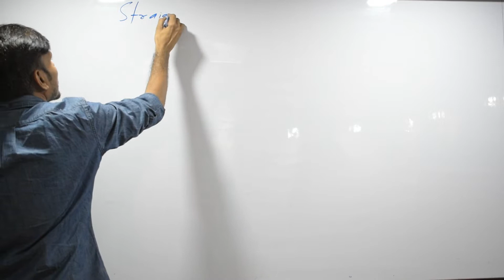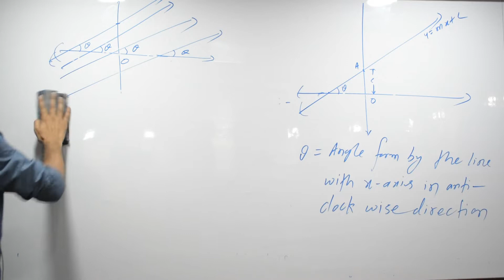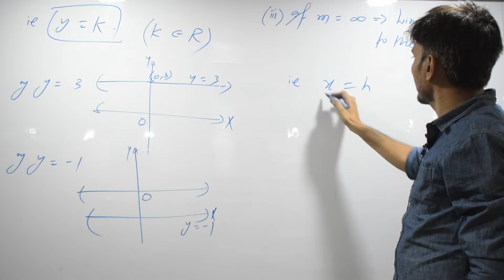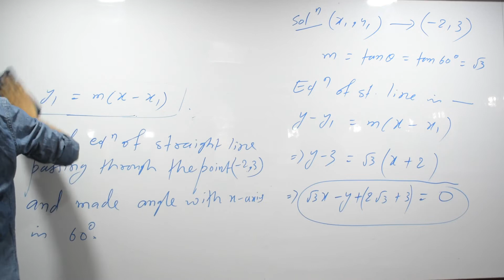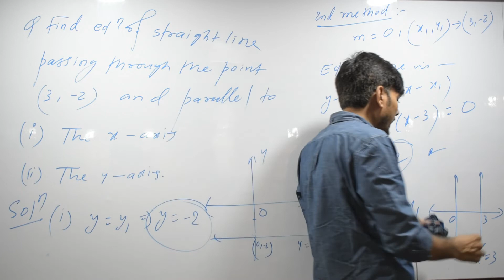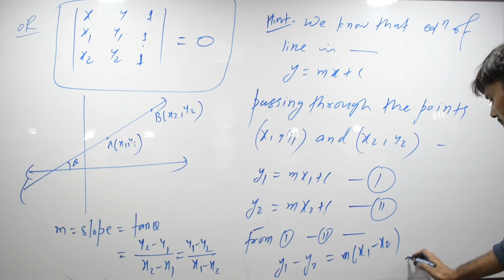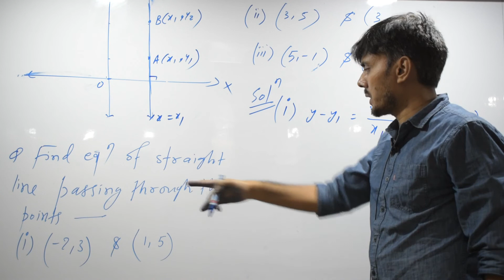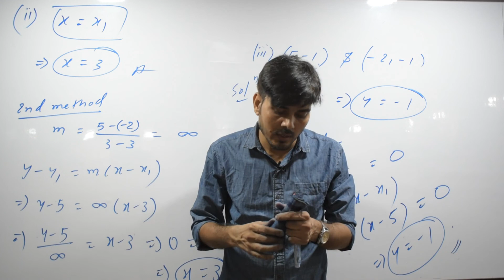Straight line ( L-01)|| JEE , NDA, 11th || Dileep kumar Arya || coordinate geometry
Mathematics By Dileep Kumar Arya
       For JEE ( Main & Adv. ) | NDA | Boards
Address : 2nd Floor JM House, Above Sony Center, Opposite V-Mart, Boring Road Chowraha, Patna ( Bihar ) 800001
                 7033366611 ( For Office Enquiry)